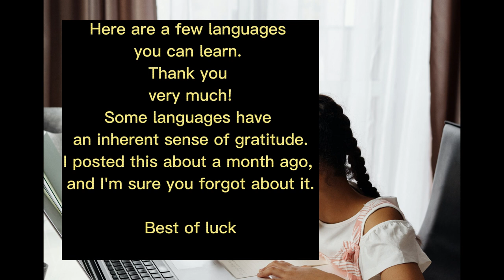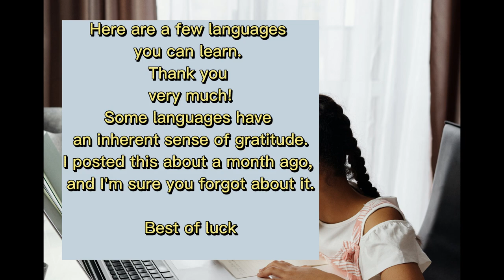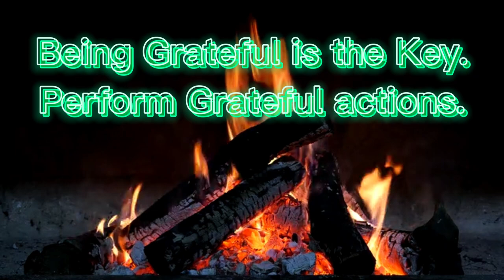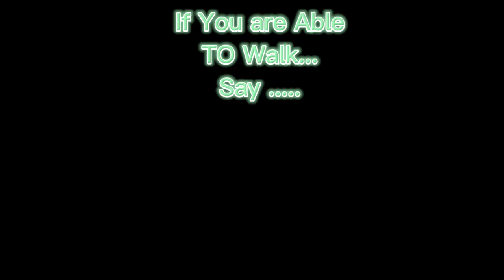GraTiTude!! 🙏🙏Thank YOU FOR Everything🙏🙏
Gratitude!  Being thankful for everything, regardless of circumstance. Even if your life is not going as planned, you must maintain an Attitude of Gratitude, which can be difficult for some people.  I'm also trying, so let's figure it out together!!

Credits:
Thumbnail Image by Rudi Arlt from Pixabay
Photo by Andrea Piacquadiofrom Pexels
Photo by Monstera from Pexels
Photo by August de Richelieu from Pexels
Photo by Alex Souza from Pexels
Video by THUY PHAM XUAN from Pixabay
& Video by Olena from Pixabay
Fire: Video by 24Relax from Pixabay
Video by Kashif Qamar from Pixabay
Image by Rudi Arlt from Pixabay